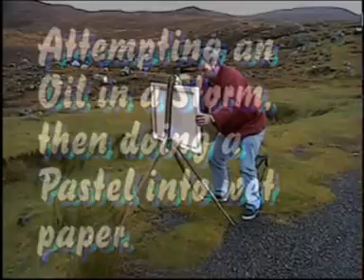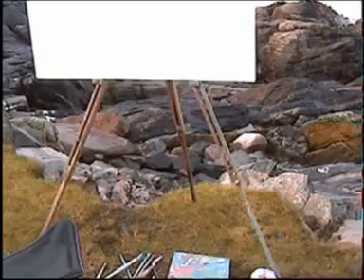Part 1 of Portugal and Hebrides (hebrides)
Preview of my film painting the two